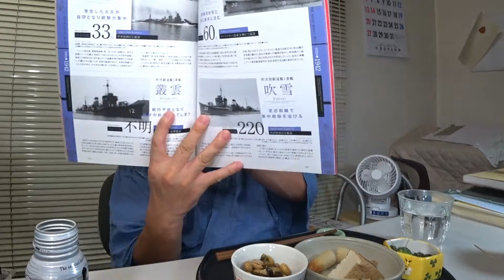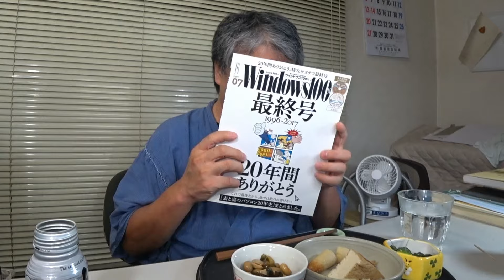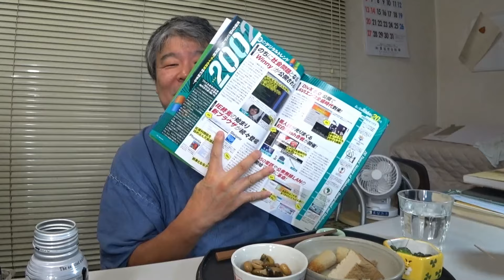【おっさんと乾杯#163】昔話をしたくなる心理は、、、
※メインチャンネルもどうか宜しくお願いします！！